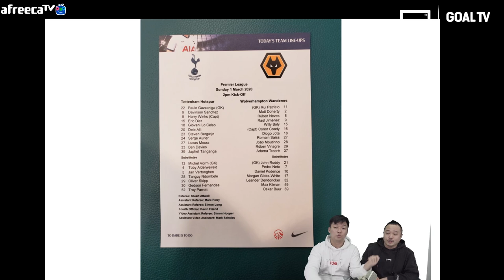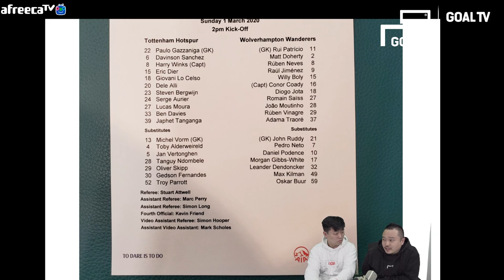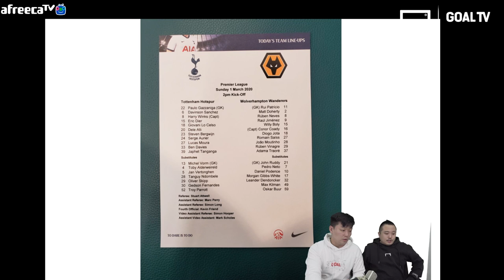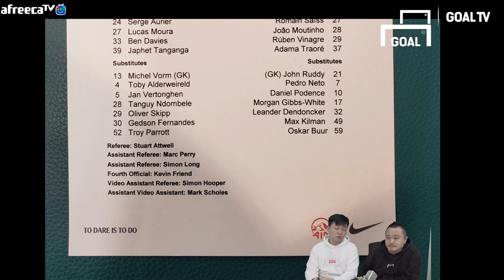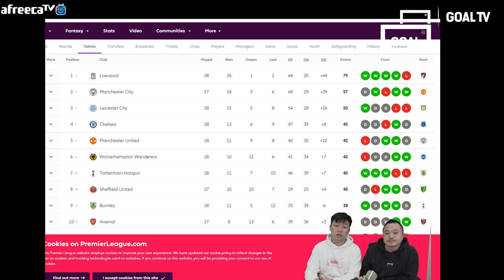(feat.장희언기자) 교체자원이 없다? 공수 모두 불안했던 토트넘..! [GOAL 후토크]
프리미어리그 28R 토트넘과 울버햄튼의 맞대결..!
공격과 수비 모두 크게 흔들렸던 토트넘이 역전패를 당했습니다
알혁듀오의 분석! 함께 하시죠!!